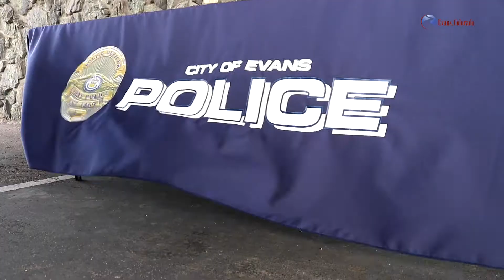Food drive for families during COVID-19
The Evans PD, Sam's Club, and the Greeley/Evans Moose Lodge held a food drive, distributing more than 100 pizzas to families in need during the COVID-19 economic crisis.